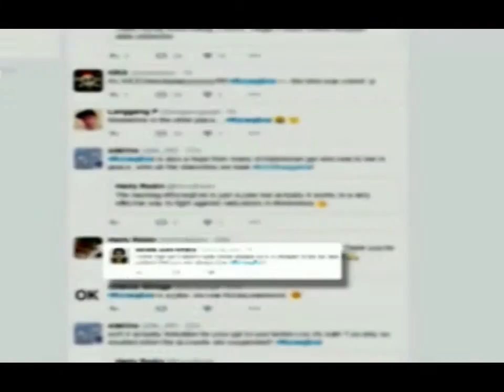Rizieq Shihab Jadi Trend di Twitter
Twitter Imam Besar FPI, Habib Rizieq Shihab, @syihabrizieq, dan dua akun milik FPI yakni @DPP_FPI dan @HumasFPI, di-suspend oleh Twitter pada hari Senin, tanggal 16 Januari kemarin. Saat akan dibuka, langsung terdapat tulisan "the account you are trying to view has been suspended" pada ketiga akun tersebut.